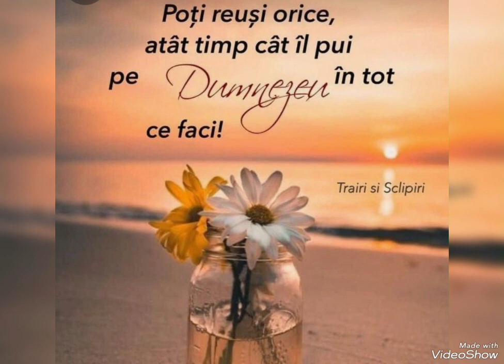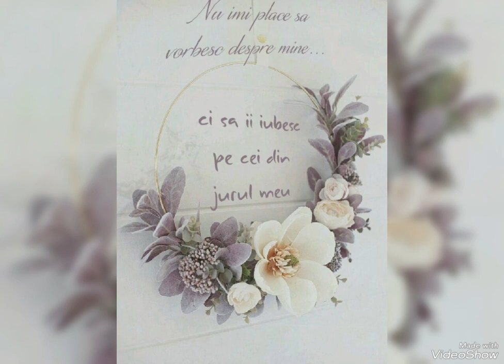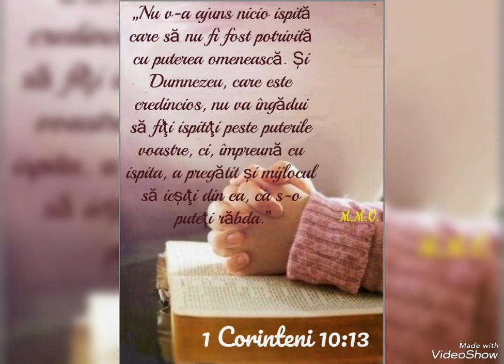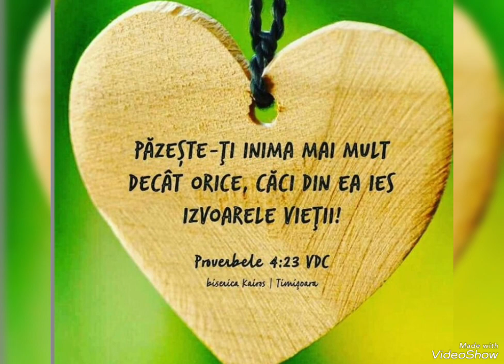Estera -Laura Bretan ,,Nu este crăciun fără Isus "(Negativ)